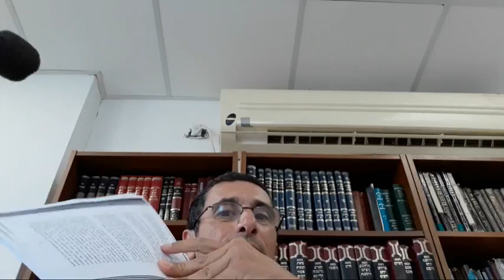La Cualidad de la Humildad 3 rab natan menashe